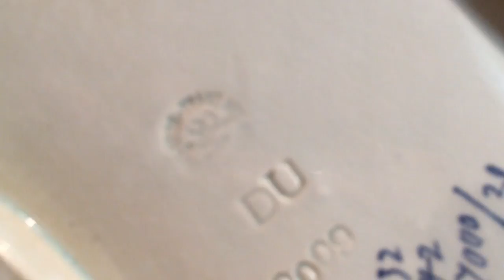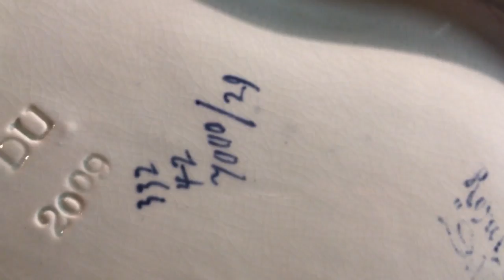WOW Another Fancy Thrift Haul!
So excited to bring you yet another fancy pants thrift haul!  I am able
to find many quality and lovely items here in my local thrift stores and
flea markets.  It is my pleasure to offer them for auction on my Ebay